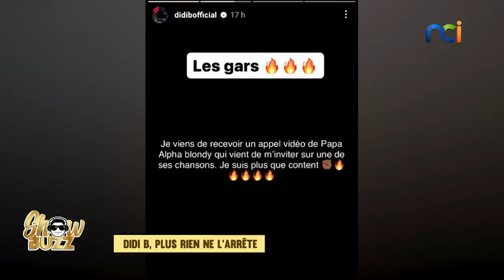Didi B, plus rien ne l'arrête !!